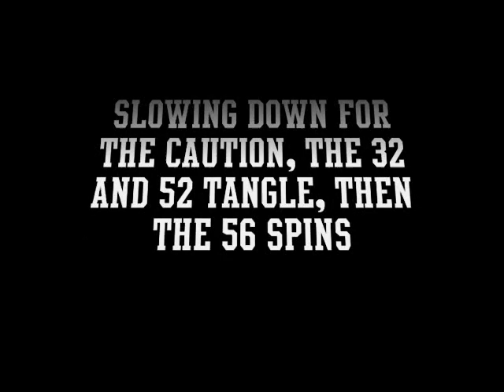A'star Cup Series S2 Race 9 Martinsville